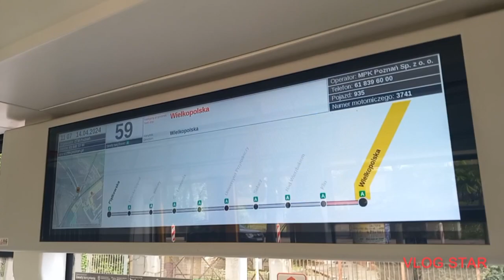Linia wahadłowa 59. Wielkopolska, Piątkowska. 16 PKO Półmaraton 14.04.2024